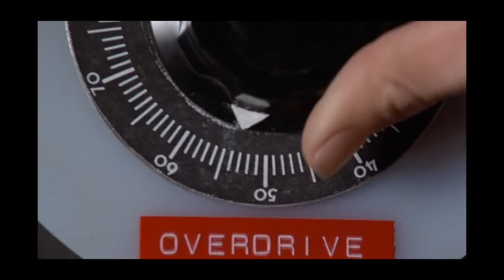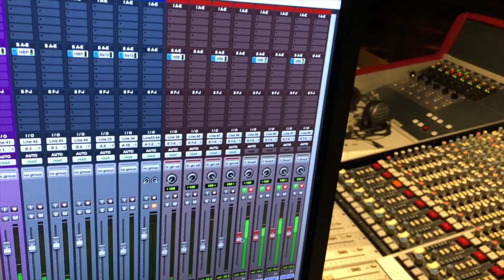Studio Report - The Making of 'Changes Everything'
The cameras were rolling when we recorded our latest album last year while being on tour. So now you get an exclusive look behind the scenes about how we work in the studio! We hope you like it as much as we liked making it!!

Directed and edited by Freddi Lubitz